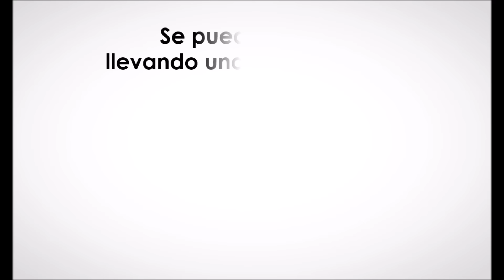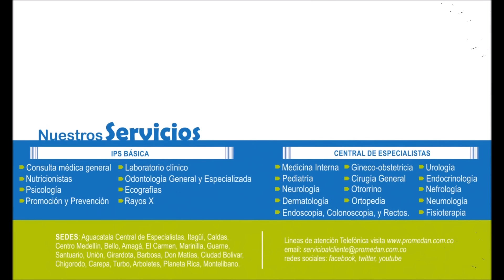Día Mundial del corazón 2015 - Promedan IPS